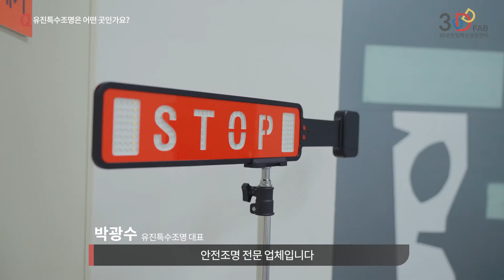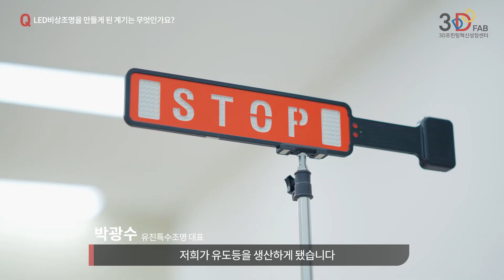'21년도 3D-FAB 우수기업 사례 - 유진특수조명의 LED 유도등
'21년도 3D-FAB 우수기업 사례 - 유진특수조명